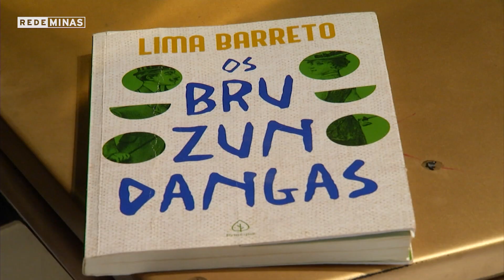Os Bruzundangas - espetáculo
Exibido em 06 de Agosto
Há mais de 100 anos, Lima Barreto contou a história de um país um tanto quanto parecido com o nosso: O Brasil. Entre as semelhanças, ironias, críticas e contraposições, Bruzundangas e Brasil se unem na história, arte, literatura e palcos!